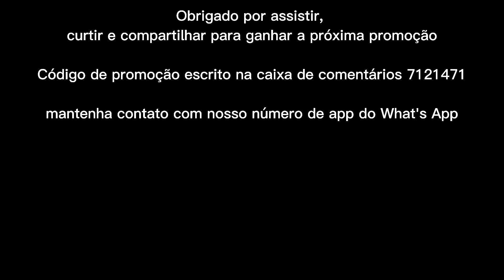Kit Ptergio Residentoftalmologia OphthalmologySchools ophthalmicinstruments cataractsurgeon